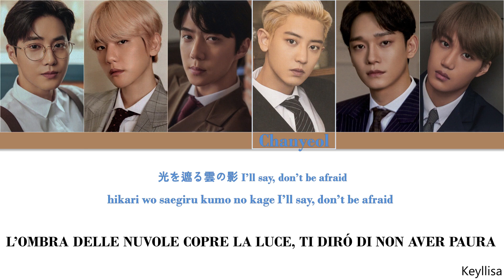EXO (엑소) - Bird [ITA traduzione_Color Coded Lyrics_KAN_Rom]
EXO (엑소) - Bird lyrics hangul Romanization e sottotitoli in italiano. By Keyllisa.

[INFORMAZIONI MUSICA]

● Titolo: Bird
● Artista: EXO (엑소)
● Single: Bird
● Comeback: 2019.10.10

exo bird
exo lyrics
bird lyrics
exo bird lyrics
exo bird audio
exo bird mv
exo bird english
exo bird translation
exo bird english translation
exo bird color coded lyrics
exo bird line distribution
exo bird live
exo bird dance
exo bird reaction
exo bird vietsub
exo bird thaisub
exo bird spanol
exo bird pt-br
exo bird legendado
exo bird tradução
exo bird 日本語
엑소 가사
엑소 bird 가사
bird 가사
bird
exo
엑소
exo ita
exo sub ita
bird ita
bird sub ita
exo bird sub ita